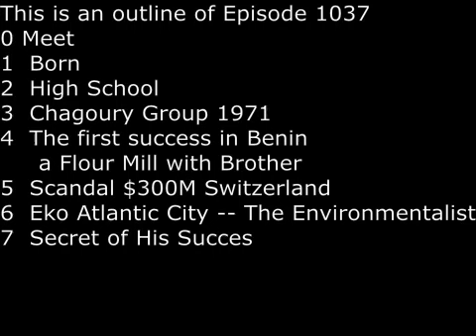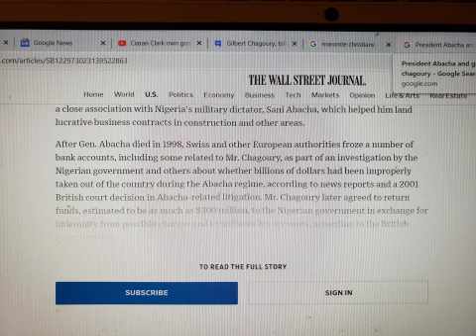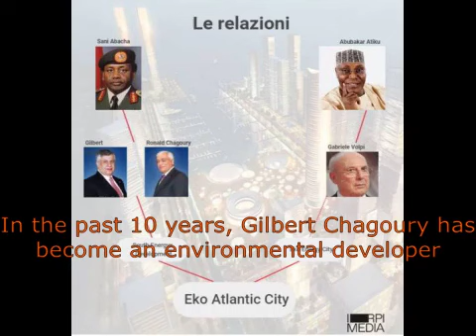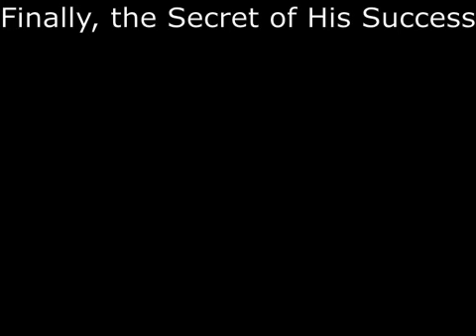SecretsSelfmadeBillionaires 1037 Gilbert Chagoury One of Richest in Nigeria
Gilbert Chagoury was born to Lebanese Maronite Christian parents in Lagos Nigeria in 1946.  He studied high school in Lebanon but left at age 15 to join the family business.  His first business success was in Benin, where he and his brother built a flour mill.  Next, he became friend with General Abracha, and after Abracha died in 1998, he returned $300 million to the Nigerian Government after Swiss court ruling.  In the past 10 years, he has become an environmental developer.  His pet project is Eko Atlantic City, where he reclaimed land with Chinese construction. He speaks fluent Arabic and he is proud of 7,000 years of Lebanese history.  Finally, the secret of his success: while some people dream of success, other wake up every morning and work to make it happen.